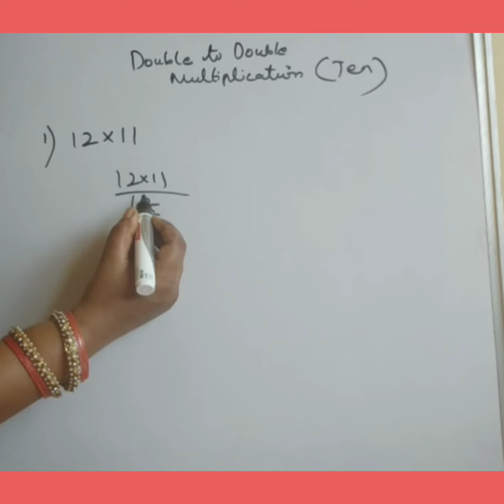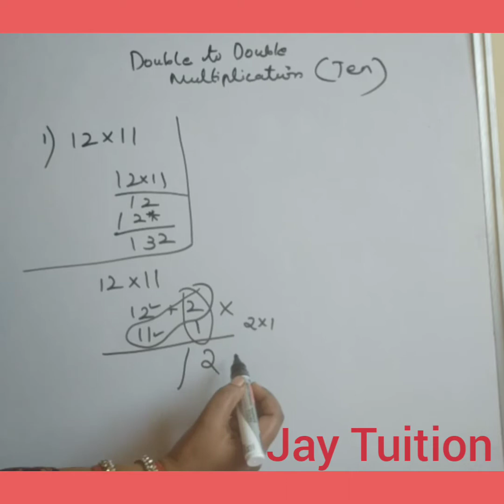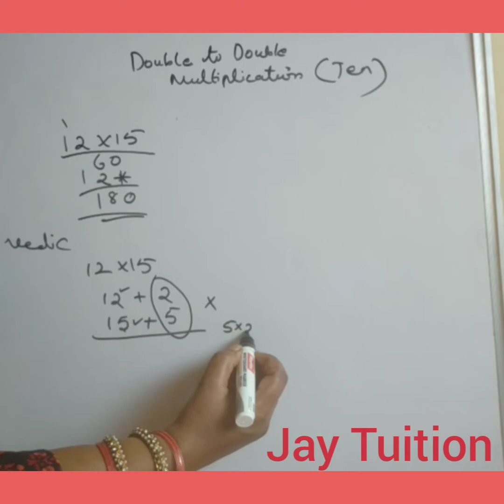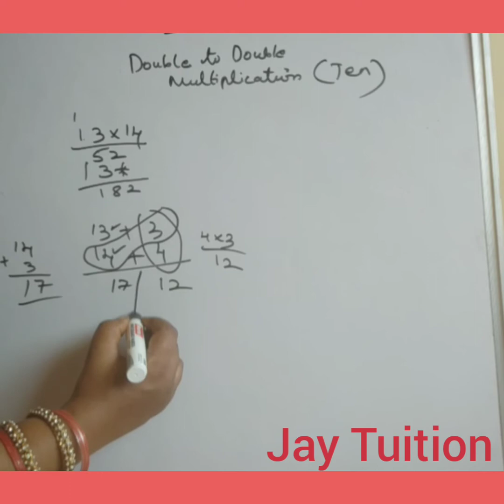வேதிக் மாத்ஸ் டபுள் டு டபுள் முலடிப்ளிகேஷன் - Double to double multiplication.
Tricky way to do multiplication.